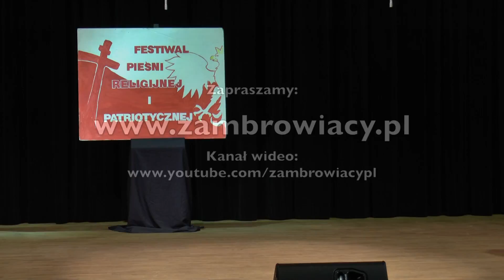XVII Festiwal Piosenki Patriotycznej i Religijnej „Bogu i Ojczyźnie” (3)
XVII Festiwal Piosenki Patriotycznej i Religijnej „Bogu i Ojczyźnie”

- DZIECI ZE SZKÓŁ PODSTAWOWYCH - SOLIŚCI (2)

Miejski Ośrodek Kultury w Zambrowie
19 listopada 2016 roku